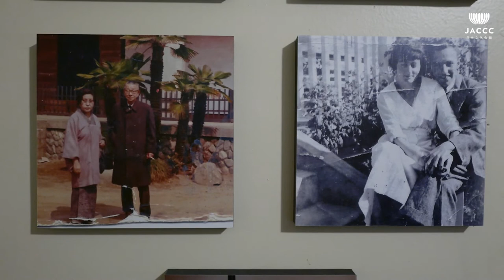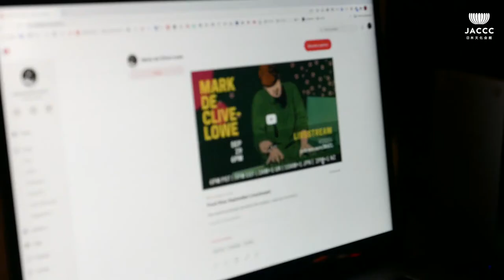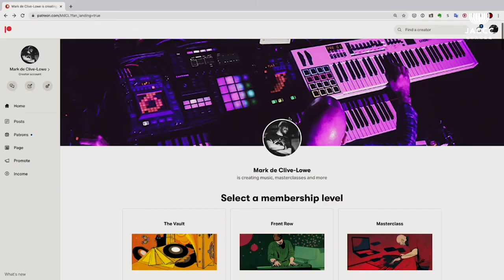ART IN THE NEW NORMAL: Mark de Clive-Lowe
ART IN THE NEW NORMAL: Mark de Clive-Lowe | S01E01

Mark performed his signature Heritage album at the Aratani Theatre in 2019. As an electronic jazz pioneer and pianist, Mark blends acoustic, electronic and global sounds while exploring themes of belonging and identity.

The Covid-19 pandemic significantly impacted all arts sectors, including performing artists. In this special online interview series, meet Japanese diasporic artists who share how they are adapting and pivoting in these unprecedented times.

Produced, filmed and edited by Rani de Leon (JACCC).
Additional footage courtesy of Mark de Clive-Lowe.